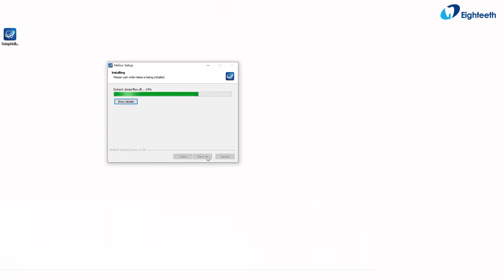Eighteeth intraoral scanner Helios 600 unboxing installation demonstaion